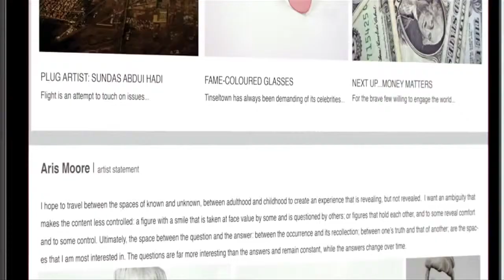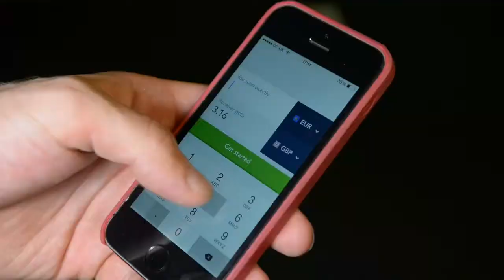Semmle and Gousto take off, Instagram start advertising & more in your Week in Tech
The Week in Tech is your bitesize video guide to the top tech stories of the week, presented by the Tech City News team.